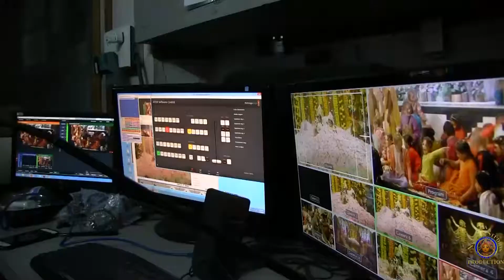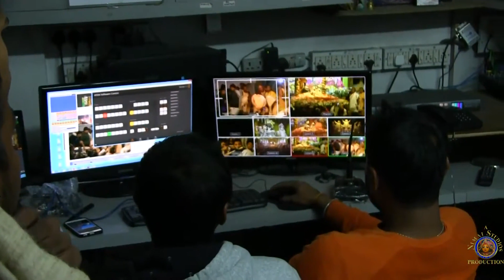Mayapur Gaura Purnima Kirtan Mela with Kirtan led by H.G. Mahaprabhu Chaitanya.